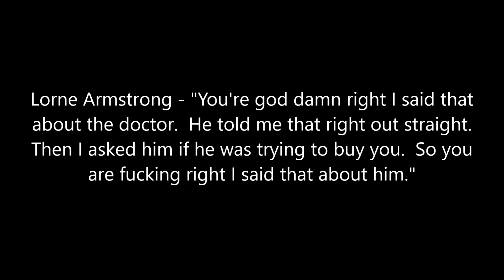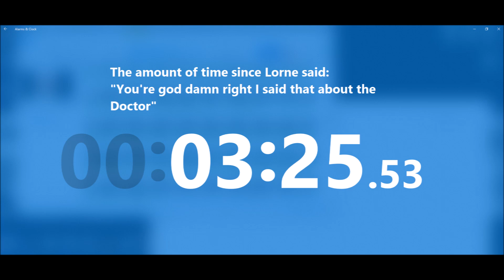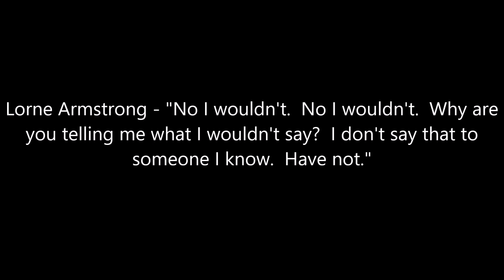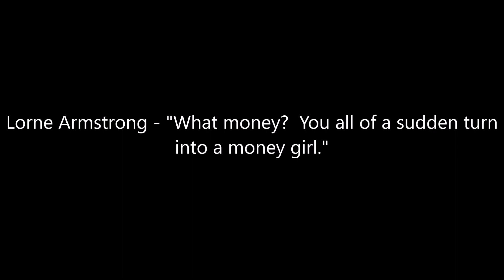Lorne Liar Armstrong - Episode 2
Ramona predicts Lorne's future.